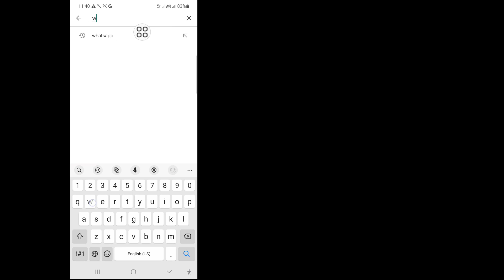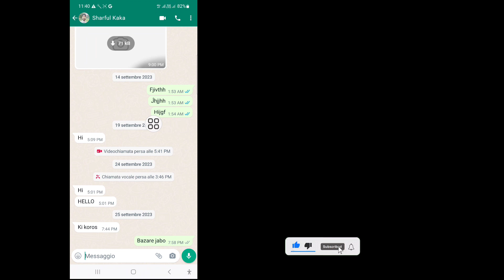Come disattivare i messaggi video istantanei su WhatsApp (aggiornamento 2023)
In questo video ti mostrerò come disattivare i messaggi video istantanei su WhatsApp (aggiornamento 2023). Guarda questo video completo e impara seguendo tutti i miei passaggi senza saltare. Per imparare segui le istruzioni sullo schermo. È un processo molto semplice che richiede solo un po’ di tempo.
 Questo è molto importante per tutti gli utenti di WhatsApp.